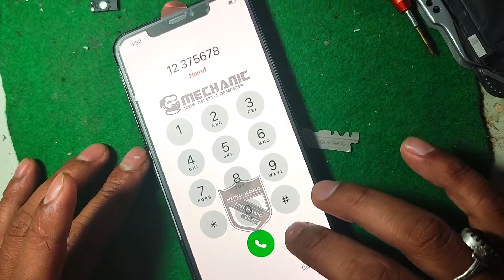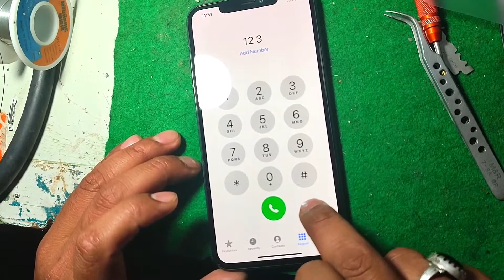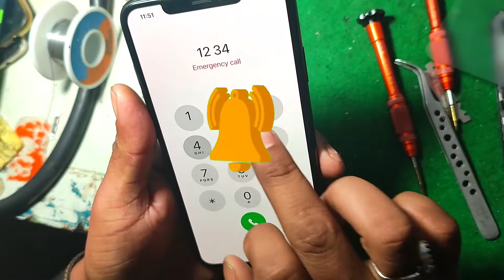iphone display change | How to change iphone x s max display step by step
Thanks To All frendz.